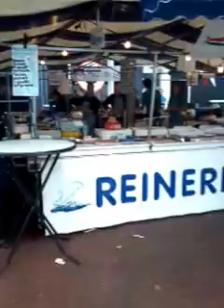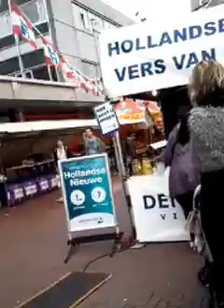Zaterdag markt in Almelo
Zaterdag 5 Oktober 2013 een dagje in Almelo op de markt